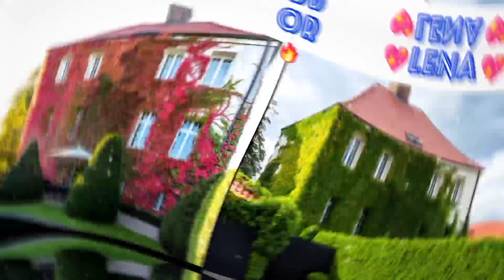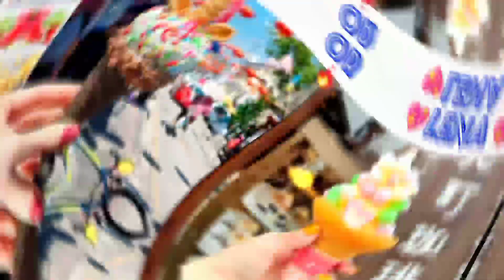💖 LISA OR LENA 💖 👗🌹🌈🦄 Choose Your Gift 🎁💖🎁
select one/Lisa or lena/choose point/Lisa dresses vs lena dresses
lisa or lena - Hair Accessories Dresses
lisa or lena ( clothes )
Lisa or Lena Cute Things Beautiful Gift

We're planning to create lisa or lena school supplies, back to school, dresses, food, clothes, house, dress, bts and even animals 😍

Lisa Or Lena|| Choose Your Gift 🎁🎁 || Try Your Luck 🍀🤞| ESCOLHA UM PRESENTE | For Girls💄🍰🌈👗💅

lisa or lena houses and bedrooms
lisa or lena house
lisa or lena house and pool and bedroom
lisa or lena dress fashion
lisa or lena
Maquillaje Life
pinkazina
lisa
lena
gift
pick a gift
lisa lena
choose your gift lisa or lena
lena or lisa
gift choose
lisa or lena bedrooms
escoge un regalo
lisa or lena dress
pick a present
good or bad gift
lena or lisa
lisa or lena ropa
naj channel
lisa or lena back to school
lisa lena food
lisa or lena food edition
lisa o lena
lisa or lena
lisa or lena gift
lisa or lena gift box
present game
blackpink
choose the gift
choose your style
gift box
lena or lisa cadeau
lena vs lisa
lisa and lena
lisa or lena cars
lisa or lena Maquillaje Life
lisa vs lena
lisa vs lina
lena and lisa
lena lisa
lena o lisa
lisa or lena 3
lisa or lena box
Let us Pick a present

CHOOSE YOUR GIFT/ELIGE TU REGALO / Hey Let's play this fun edition of Choose Your Gift to find out what you'll get!❤💜